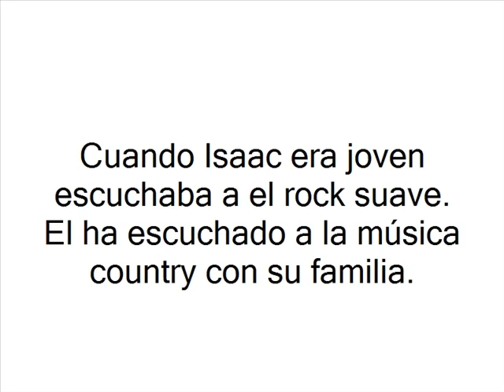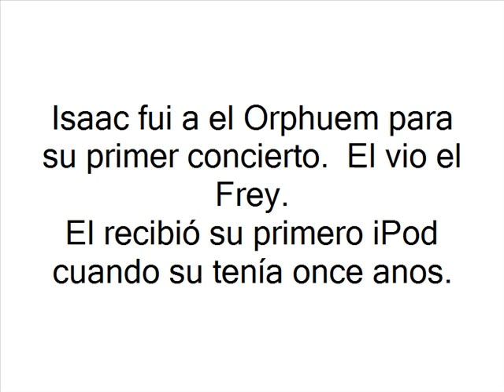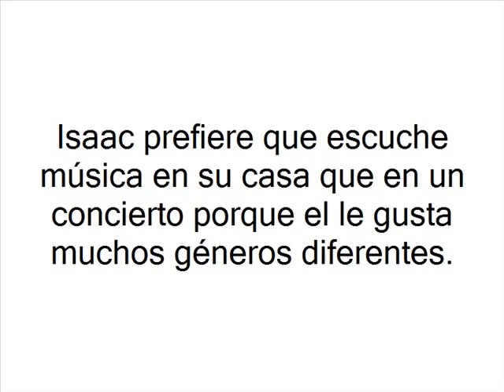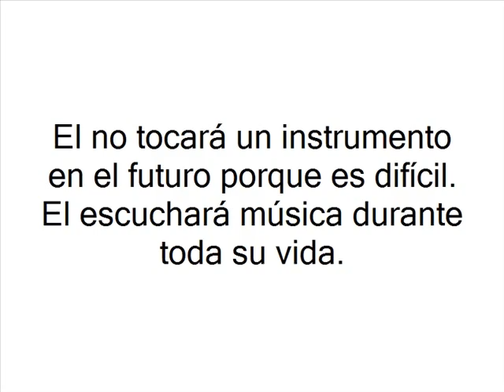Jacob Blocks photo story